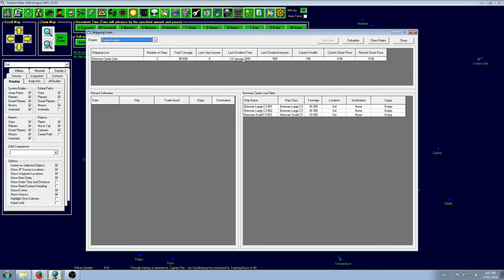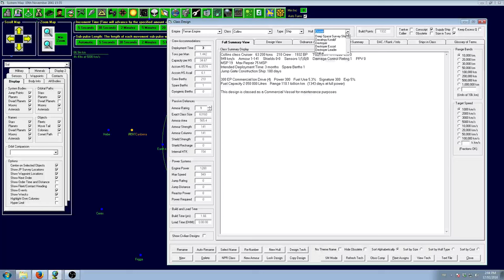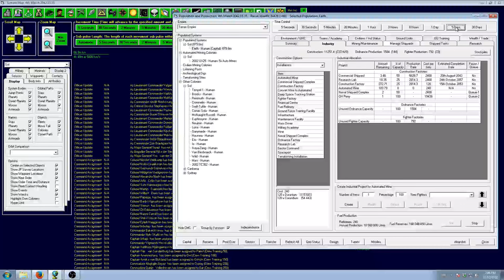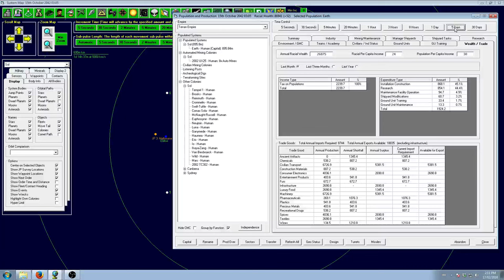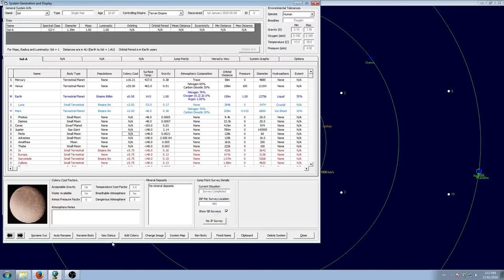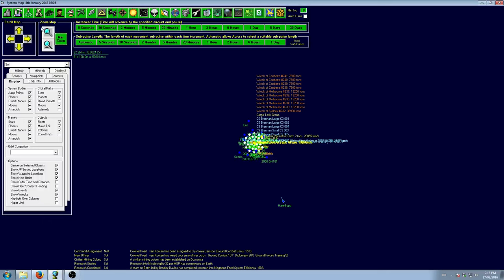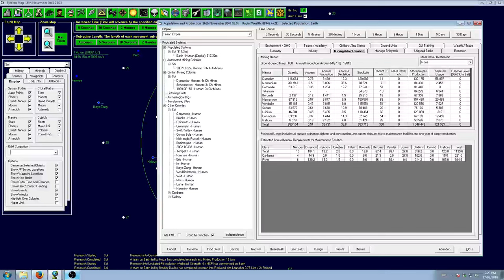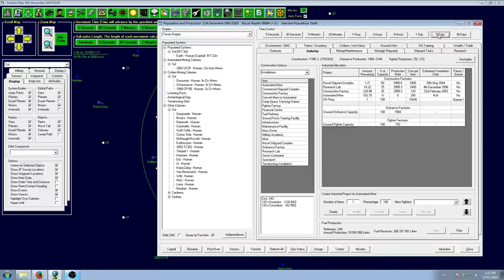Aurora 4X Let's Play - Ep.11 - The Civilians are coming!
In this episode, we take another stop closer to mass colonization and the Civilian sector finally gets to work.